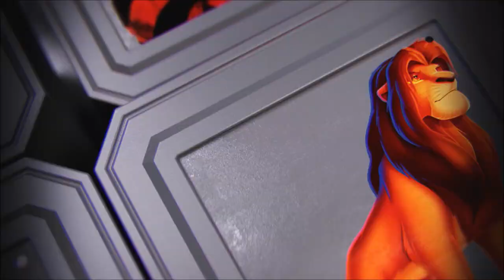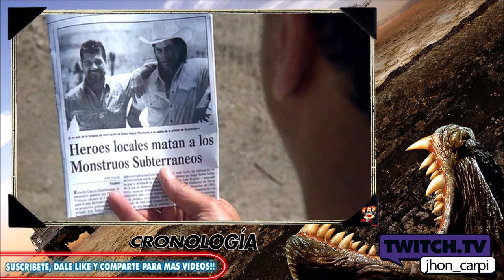TREMORS: LA CRONOLOGÍA.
00:00 Intro
01:15 Que son los Graboides.
11:07 Historia Cronológica.
42:15 Ordenes de Visionado.